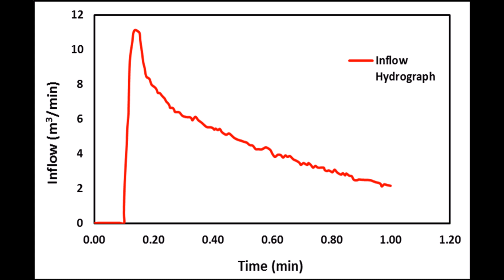Simulation of the IMPACT Experiment in Italy using Particle Tracking Random Walk Theory.